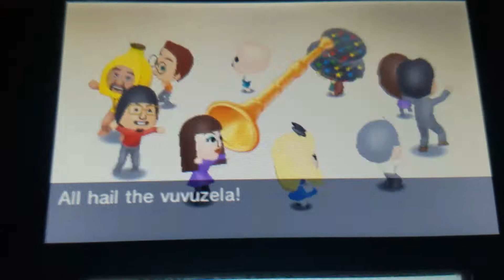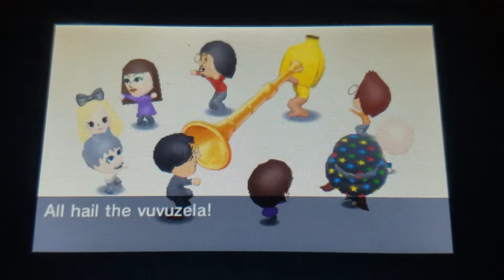tomodachi life all hail the vuvuzela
cast rabbid, alice, grandma, shinnosuke, kentaro, leo, issac, toadette, june and Mr iwata